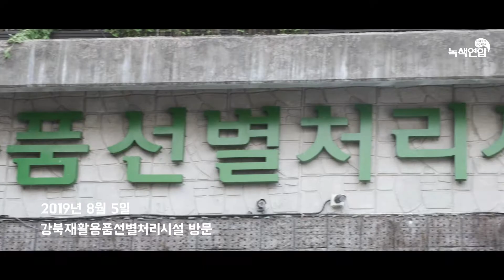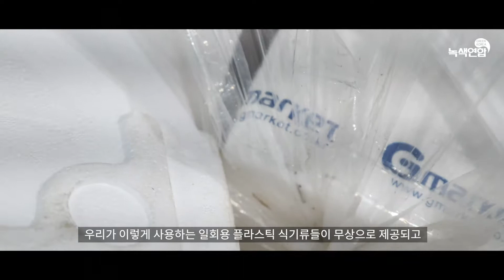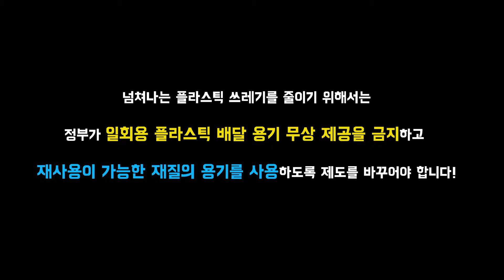선별장에 배달 용기 쓰레기가 쌓여 있다고요?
우리가 버린 배달일회용기 쓰레기는 어떻게 처리되는지 강북 재활용품 선별장을 찾아가봤습니다.